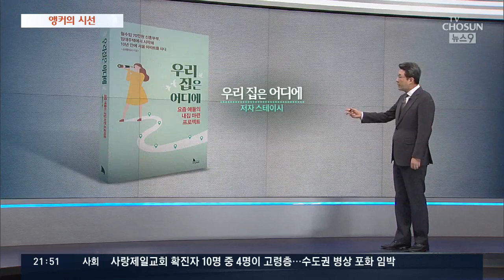안쓰럽습니다 그리고 미안합니다 [신동욱 앵커의 시선]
"나두야 간다. 나의 이 젊은 나이를 눈물로야 보낼 거냐…"

답답하고 절망적인 젊은 날의 초상에 터뜨리는 일제강점기 시인의 절규가, 더욱 절절하게 와 닿는 지금 이 시대입니다.

8월 26일 앵커의 시선은 '안쓰럽습니다 그리고 미안합니다' 였습니다.